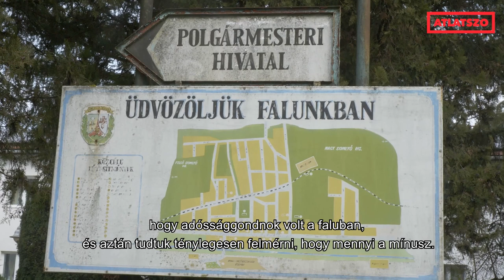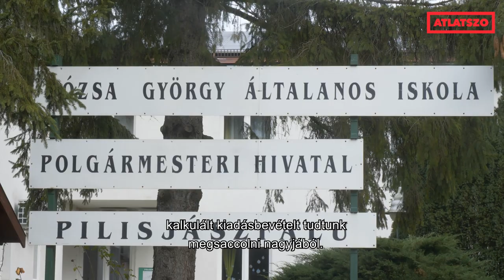Drasztikusan, százezrekkel nő a telekadó Pilisjászfalun, az érintettek tiltakoznak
Drasztikus telek- és építményadó emelésre kényszerült Pilisjászfalu szorult helyzetbe került önkormányzata. Az abszurd mértékű emelés főleg a telek- és üdülőtulajdonosokat érinti, van aki idén már félmillió forintot is fizethet egy nagyobb telek után. A faluban tartott közmeghallgatás parázs vitába torkollott. Lapunk kérdésére azt pedig még a polgármester is elismerte, hogy az új adózási rendszer igazságtalan, de elsősorban azok érdekét kell nézni, akik helyben élnek.